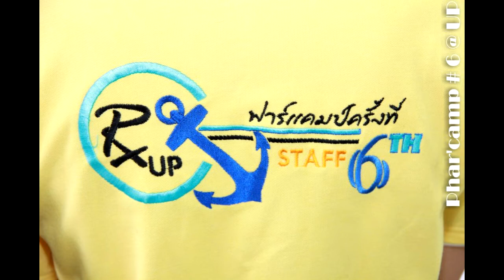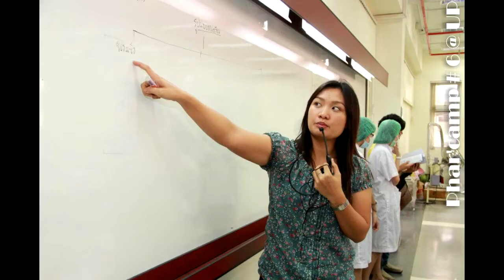Then(2012) and now(2013) PharCampUP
Pharcamp 7th Heaven

ขอบคุณภาพจาก "ค่ายหมอยารุ่นเยาว์ครั้งที่ 6"
Song: Linkin Park - A Place For My Head